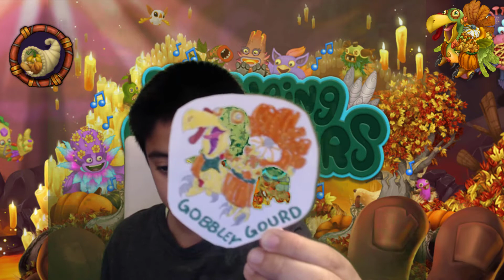Fire Haven Drawings (MSMD #1 v2.0)